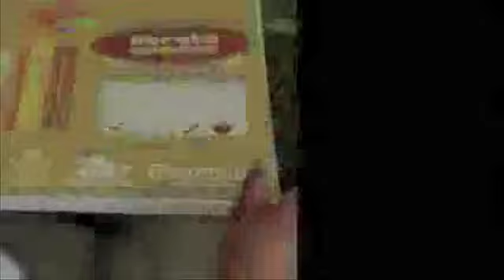Dona Embajada de Japón a Oaxaca 2.2 mdp para construcción de Centro Artesanal